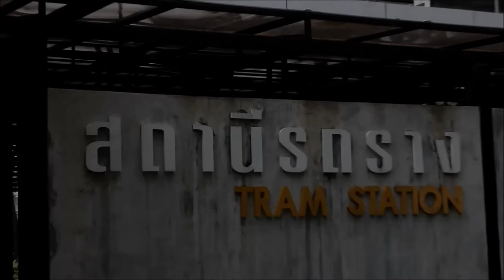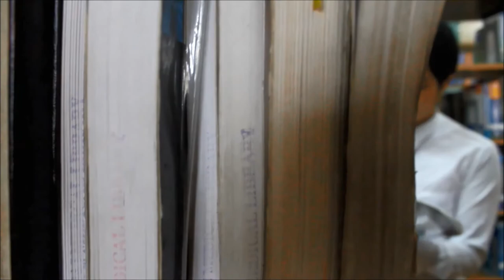GRADUATION CEREMONY MU 2014 Trailer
เชิญร่วมงานพระราชทานปริญญาบัตร มหาวิทยาลัยมหิดล
Faculty of Medicine Siriraj hospital
Applied Thai traditional medicine
Mahidol unversity,Thailand
2014
ผู้จัดทำ เจิดจ้า  แจ้งเจริญ
ขอขอบคุณเสียงพากย์และเสียงประกอบไว้ ณ ที่นี้